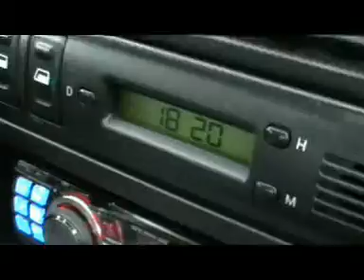Relax Meeting Konopáč 2012 (TNO CREW)